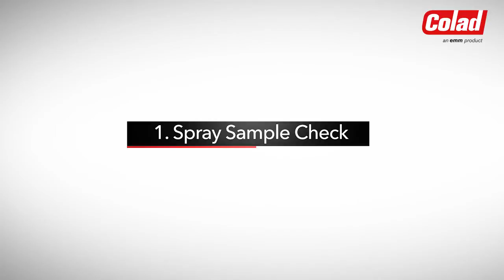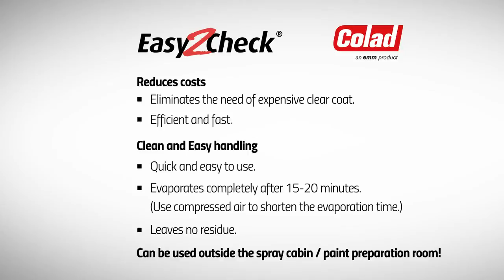COLAD Easy2Check | Car Repair Online Products (CROP)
COLAD Easy2Check is het meest efficiënte en effectieve product om te controleren op onregelmatigheden tijdens het schuren en om een accurate kleurcontrole uit te voeren met behulp van kleurstaaltjes. De glanzende laag helpt bij het detecteren van elke afwijking.